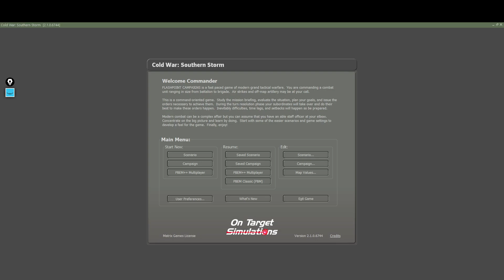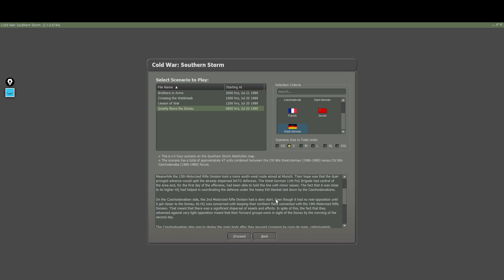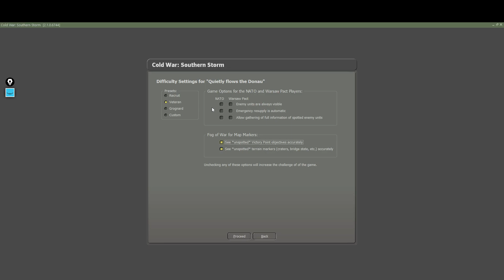#1 flashpointcampaigns - cold war: Southern Storm - Let´s Play Quietly flows the Donau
Flashpoint Campaigns: Southern Storm (released on November 17th)
is a grand tactical wargame set in the 1980s Cold War era centred on asynchronous WEGO turns, where the player commands battalion, brigade or regiment forces from their HQ on maps with 500m hexes of militarily significant terrain. It includes deep simulation of combat where player’s forces are maneuver units of companies down to sections in mixed or pure elements. Off-map assets (Air/Artillery/NBC), Electronic Warfare, Air Superiority, Weather, Line of sight and Fire, Terrain, and Human Factors are just a few of the modelled features (Matrix Games).

Many thanks goes out to Paolo@slitherine & Matrix Games for providing me a copy of the Game!!!

►Werde Mitglied bei Brains!

► NACHSCHUB!

► HARDWARE: Intel(R) Core(TM) i7-7700K CPU @ 4.20GHz   4.20 GHz; Ram 64,0 GB; Win 10 64-Bit; Z170-HD3P; Nvidia GeForce RTX 2070; Razer Deathadder Elite; Razer Kraken; Rode NT-USB; Soundblaster Z; 3xAcer Nitro 27'; Oculus Rift

► BILDNACHWEIS:
Matrixgames